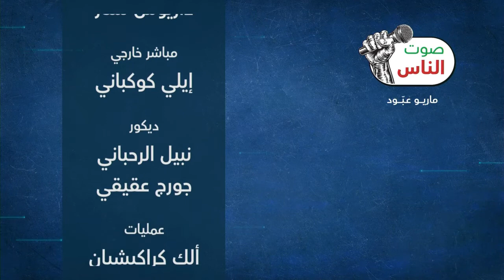النائب نعمة افرام ضيف "صوت الناس" مع الاعلامي ماريو عبود عبر "صوت بيروت انترناشونال"